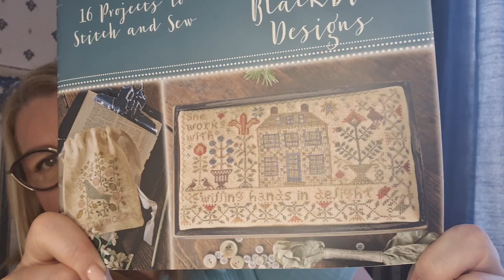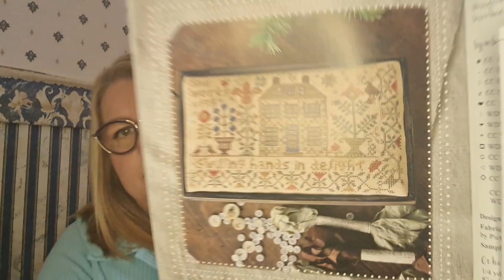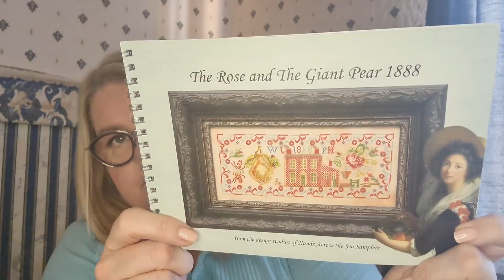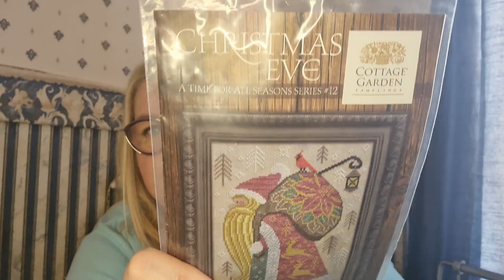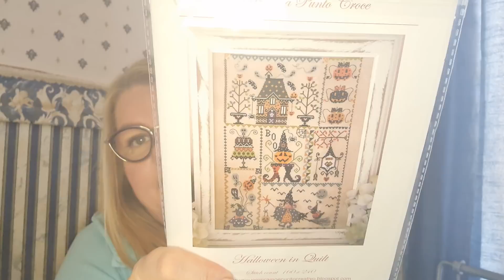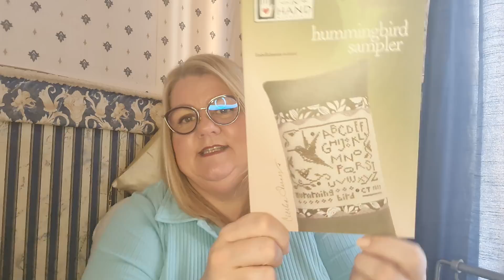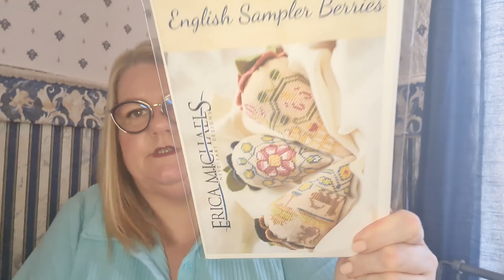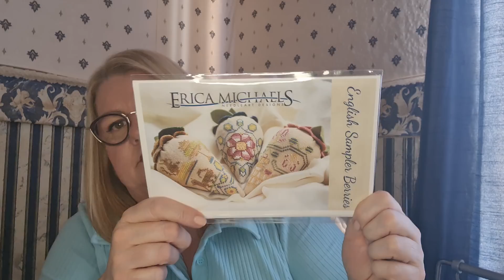Flosstube #32 - Finishes, Starts and Lots of Market Haul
About Me
Daily quotes are posted in My Story to set you up for the day

Are you stitching Prairie Schooler Prairie Birds?
Use the # so we can all follow each others progress

Are you stitching a Cuore e Batticuore Quilt Chart?

Charts shown
Prairie Schooler - Prairie Birds

Hands Across the Sea Samplers - The Rose & the Giant Pear

Nashville Market Haul
Heart in Hand - Hummingbird Sampler

Wooly Wooly Sheep Sheep on Etsy - Stitch Please Mug